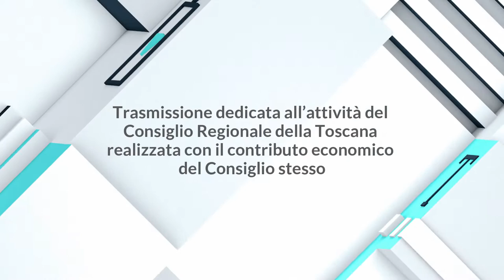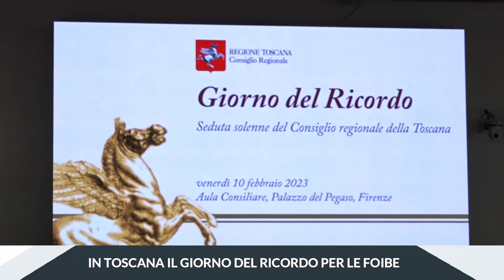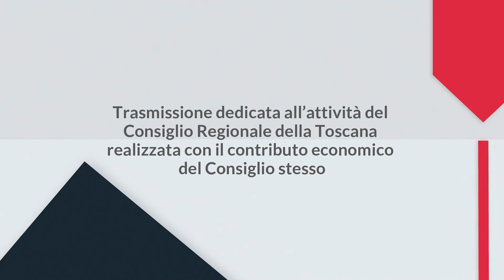1TOSCANA - 1CONSIGLIO DEL 10 FEBBRAIO 2023